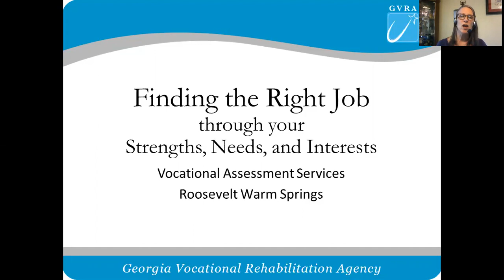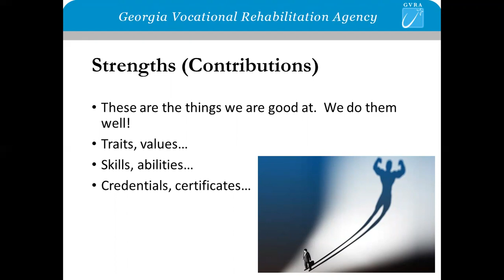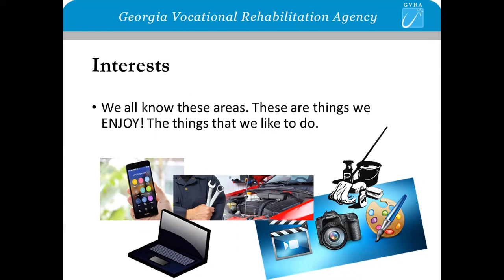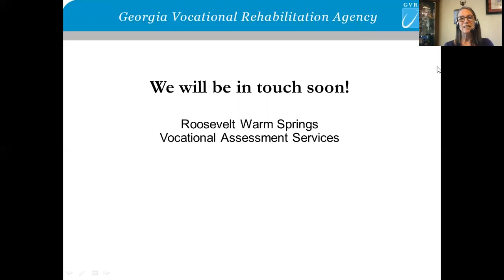GVRA Finding the Right Job Training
Video demonstrating how to find the right job using your strengths, needs, and interest.